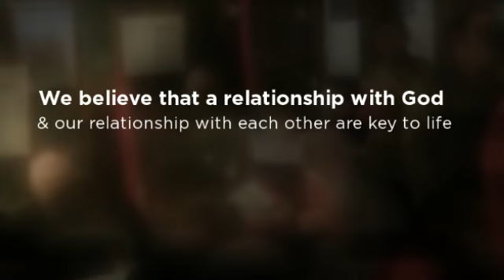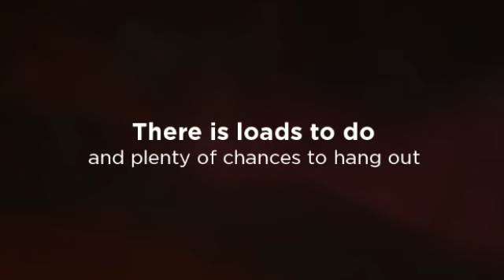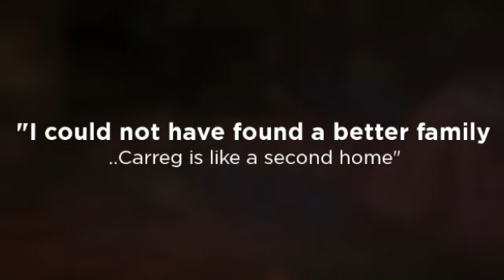Carreg Llwyd Church, Oswestry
A video of the recent life of Carreg Llwyd Church

Song: "I Need You" by Jars of Clay